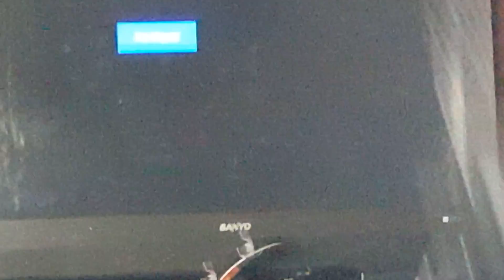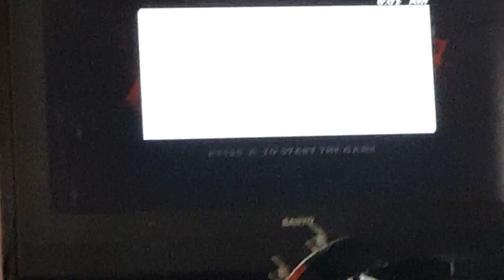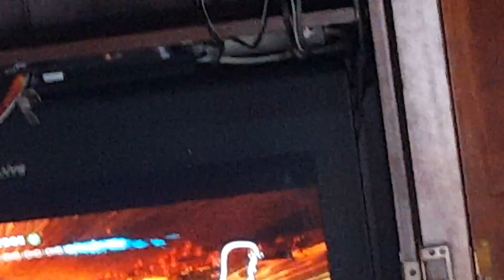Motorcycle mad ness